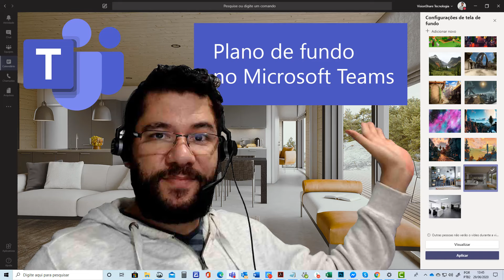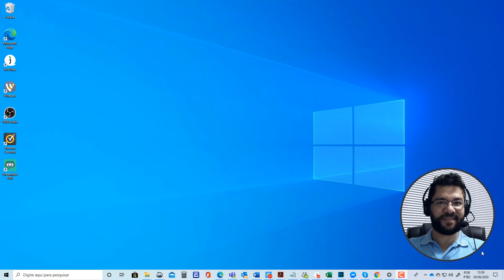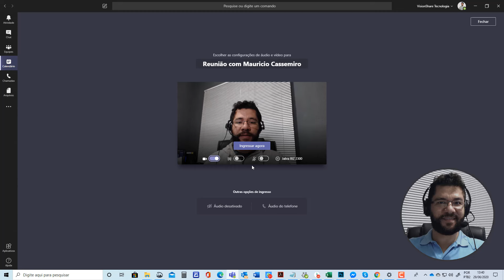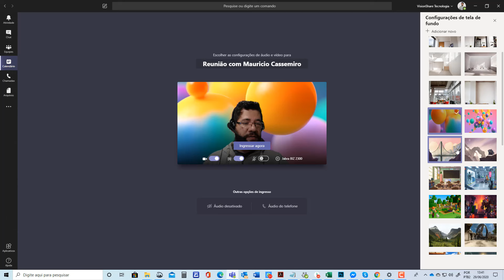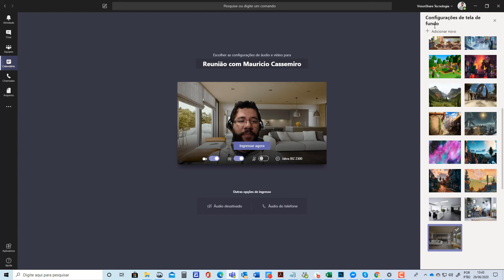Trocando o plano de fundo em reuniões do Microsoft Teams para Windows, por Mauricio Cassemiro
Se quiser alterar o que é exibido por trás de uma videoconferência, você pode desfocar a tela de fundo ou substituí-la completamente por qualquer imagem desejada.